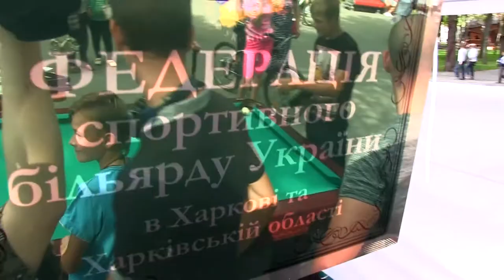Ярмарка спорта в парке Горького "Харьков - спортивная столица"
11 сентября 2016 года

Fair Sports in Gorky Park "Kharkov - the sports capital"